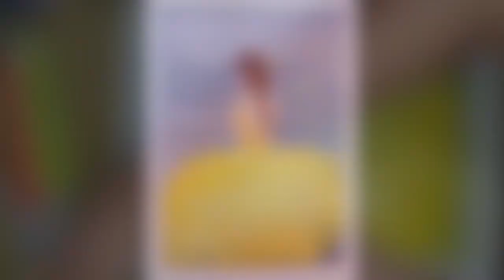Painting For Beginners / Easy Acrylic Painting / Girl In Yellow Dress